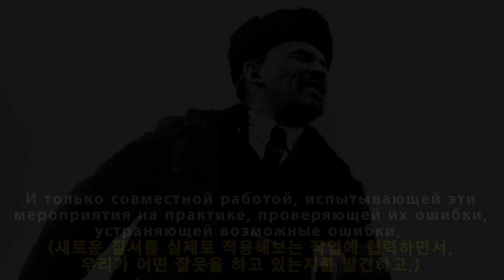[레닌 육성 연설 ] 중농에 대하여(The Middle Peasants/О крестьянах середняках) 한글자막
중농에 대하여
(The Middle Peasants/О крестьянах середняках)

1919년 3월 23일에 녹음된 레닌 육성 연설 중 하나.
부농과 빈농 사이에 있는 중농층을 향해 소비에트와 손을 잡을 것을 권유하고 있다.

새로운 정권에서 잘못한 것이 있다면 같이 이를 해결하자는 제안이 인상적이다(역시 말빨 하나는 좋다(과연 스탈린도 대적하기 힘들었던 말쏨씨...